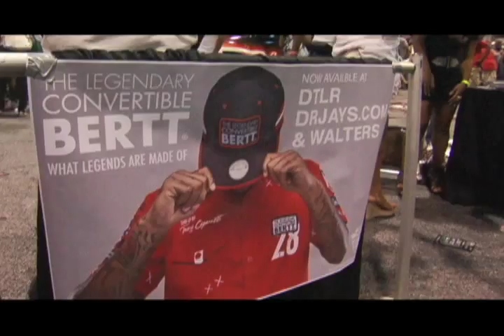V103 Car & Bike & Fashion Show (Convertible Bert)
Clothing Designer D.Mapp show off a few items at the V103 Car & Bike show in Atlanta, ga.